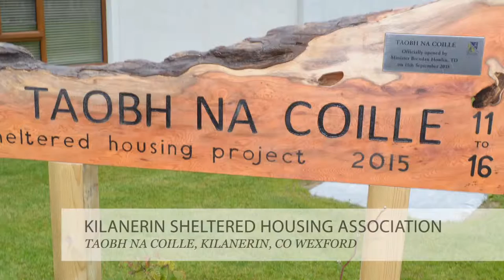Housing for Older People - Category Entries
ICSH Allianz Community Housing Awards 2015